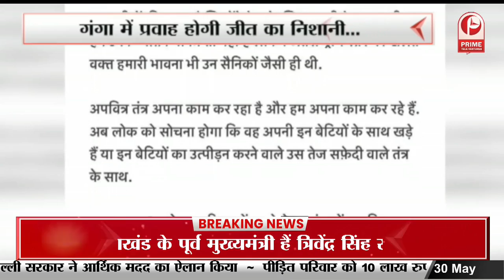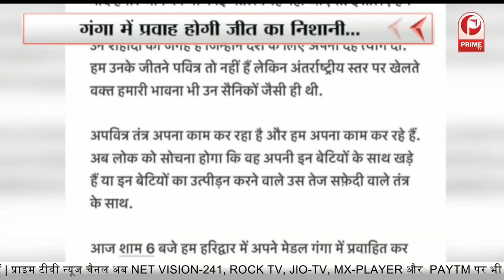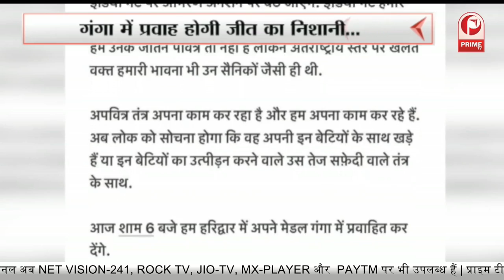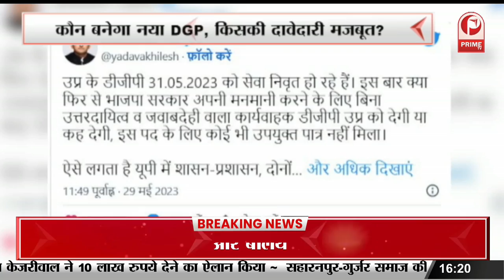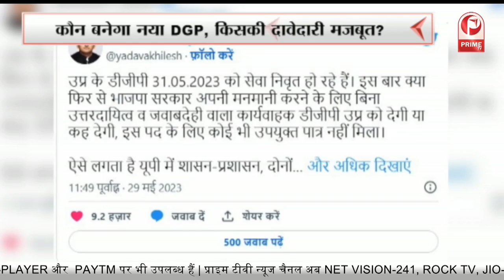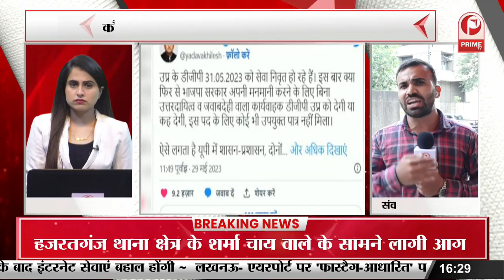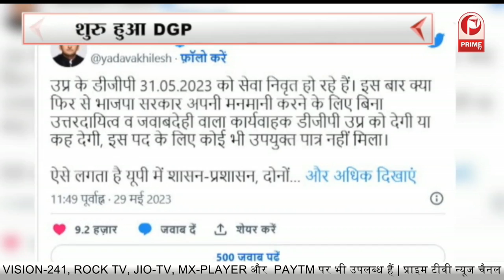कौन बनेगा नया DGP, किसकी दावेदारी मजबूत ? || Prime Tv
कौन बनेगा नया DGP, किसकी दावेदारी मजबूत ?